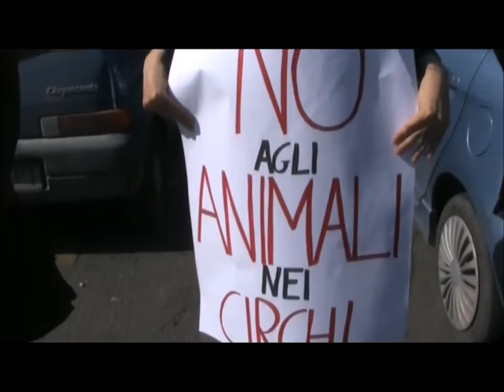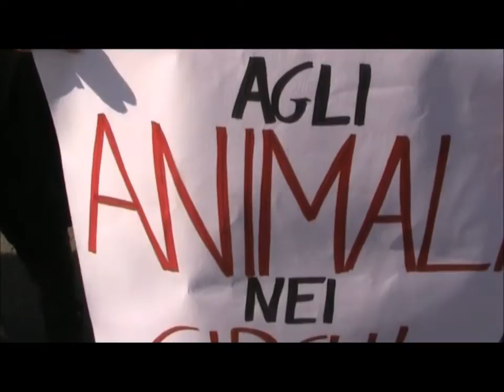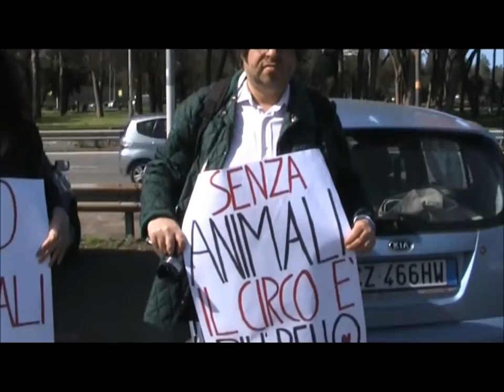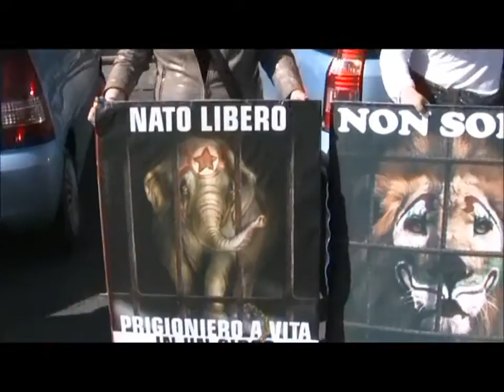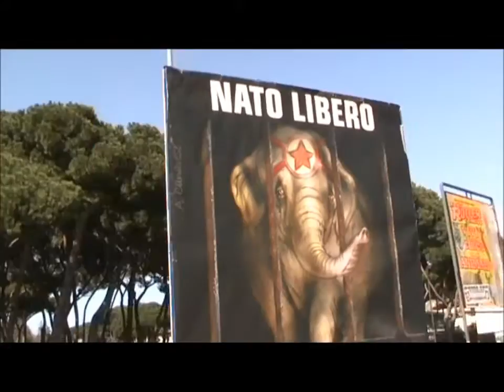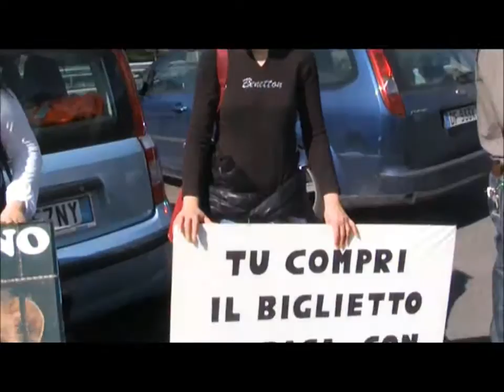Presidio al Rony Roller Circus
Registrazione effettuata da liberi.tv il 7aprile 2013 a Roma (EUR) davanti al  Rony Roller Circus.
Manifestazione di protesta contro il circo che sfrutta gli animali.